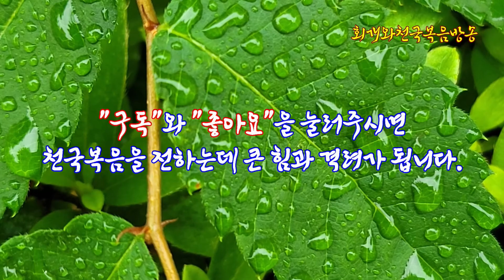[온라인새벽기도회][앵콜방송] 성령의 은사(04) 방언은 능력의 은사이며, 귀신방언이라는 것도 있는가?(누가복음9:1~2)_동탄명성교회 정보배목사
[온라인새벽기도회] 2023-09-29(금)
제목: [앵콜방송] 성령의 은사(04) 방언은 능력의 은사이며, 귀신방언이라는 것도 있는가?(누가복음9:1~2)_동탄명성교회 정보배목사

1. 예수께서는 복음을 전파하기 전에 우리에게 먼저 무엇이 준비되어있어야 한다고 했는가?

  예수께서는 우리가 복음을 전파하기에 앞서 먼저 성령 세례를 받으라고 말씀하셨다. 즉 성령이 그분의 제자들 위에 부어지심으로 그들이 다 위로부터 능력으로 옷 입혀져야 한다고 말씀하신 것이다(눅24:49, 행1:8). 이는 어느 누구라도 성령의 능력을 힘입지 않은 가운데 복음을 전파하기가 쉽지 않다는 것을 말해준다. 왜 그런가? 왜냐하면 이 세상은 이미 악한 자인 사탄에게 붙잡혀 있으며(요일5:19), 마귀가 이 세상 임금이 되어 모든 믿지 않는 자들을 붙잡고 내어놓으려고 하지 않기 때문이다(요일3:8). 그러므로 성령세례를 받은 자들이 가서 마귀와 그의 부하들인 귀신들에게 붙들려 있는 사람들을 꺼내와야 한다. 그러기 위해서는 우리가 최소한 마귀와 귀신들보다는 능력이 있고 지혜로워야 한다. 그것은 오직 성령으로 세례를 받는 방법 밖에 없다.

2. 성령세례가 부어질 때에 선물로 주어졌던 공통적인 은사는 무엇이었는가?

  사도행전에 보면, 어떤 개인이나 공동체에 성령이 부어지신 사건이 총 4차례 정도 나온다. 예루살렘의 마가락방에 모인 120명의 유대인들(행2장)과 사마리아 교회에게(행8장) 그리고 고넬료 가정에 모인 무리들(행10장)과 에베소 교회에게(행19장) 성령세례가 부어졌기 때문이다. 예루살렘 공동체에게는 그들이 성령받기를 간절히 기도했을 때에 성령세례가 부어졌고, 고넬료 가정에는 베드로가 전한 설교를 들으면서  성령세례가 부어졌다. 그리고 사마리아에서는 빌립 집사로부터 복음을 받은 후에 베드로와 요한이 가서 안수를 하자 성령세례가 임하였다. 그리고 에베소에서는 아볼로의 전도를 받은 성도들이 사도 바울에게서부터 안수를 받을 때 성령 세례가 부어졌다. 그리고 공히 그들에게 어떤 성령의 선물이 주어졌다. 그런데 그때마다 방언의 은사가 다 공통적으로 나타났다. 하지만 사마리아 교회에게는 그것이 방언의 은사였는지 분명하게 나오지는 않아도, 하나님의 선물이 그들에게도 주어졌다(행8:20). 참고로 그것이 무엇인지 기록되지 않았지만 짐작컨데 그때 방언의 은사가 그들에게 동일하게 나타났을 것이라고 추정된다다. 고로, 우리는 성령 세례가 부어지게 되면 방언을 말하게 된다는 것을 알 수 있다. 즉 성령세례를 받게 되면 성령의 가장 기초적인 선물이자 공통적인 은사로서 방언의 은사가 나타나는 것이다.

3. 방언의 은사는 능력의 은사인가?

  예수께서는 성령으로 세례를 받으면 능력을 받게 될 것이고 그러면 복음을 전파하는 증인이 될 수 있다고 하셨(행1:8). 그런데 사도행전의 기록을 보니 성령으로 세례를 받았는데 우선적으로 그들에게 나타난 성령의 은사는 다 방언의 은사였다. 어떤 경우는 이 은사에 더하여져서 다른 은사도 나타나기도 했지만, 공통적인 것은 역시 방언의 은사였다. 그렇다면 방언의 은사 외에 다른 은사는 무엇이 나타났는가? 먼저, 이방인이었던 고넬료 가정에는 방언과 더불어 방언 찬양의 은사가 나타났다(행10:46). 그리고 에베소 교회에서는 방언과 더불어 예언의 은사도 나타났다(행19:6).

그럼, 그들에게 나타났던 방언의 은사는 과연 능력의 은사인가? 그렇다고 해도 틀린 말은 아닐 것이다. 왜냐하면 방언 중에는 능력 방언이라는 것이 있기 때문이다. 이러한 방언은 주로 보통 단파로 나오는 방언인데, 일명 ‘전투방언’이라고 부른다. 왜냐하면 귀신을 쫓는 데에도 매우 효과적이기 때문이다. 그런데 처음부터 이러한 능력방언이 나타나는 것은 아니다. 그러므로 방언의 은사가 능력의 은사라고 말할 수는 없다. 그 이유는 성령의 은사들 가운데 ‘능력행함의 은사’가 따로 있기 때문이다(고전12:10). 방언의 은사는 능력의 은사가 나타나기 전 단계에 주어지는 은사라고 보는 것이 더 낫다. 다르게 말하면, 방언의 은사는 능력의 은사라고 정의하기는 어렵지만 나중에는 능력방언을 통해 능력을 나타낼 수 있으므로, 능력의 은사의 시작점인 은사라고 말할 수 있다. 그 이유는 능력의 은사가 나타나려면 가장 기본적으로 먼저 방언의 은사가 나타나아야 하기 때문이다.

4. 방언의 은사는 거의 대부분이 성령세례 받을 때에 다 받는 것인가?

  방언의 은사는 성령세례의 기초은사이기는 하지만 모두가 다 받는 것이 아닐 수도 있다. 고린도전서 12:30에 보니 "다 방언을 말하는 자겠느냐?"라고 바울이 언급했기 때문이다. 이는 못 받는 사람도 있다는 것을 뜻한다. 그러나 대부분의 성도들은 성령세례를 받을 때에 다 방언을 말하게 된다. 왜냐하면 방언의 은사는 거듭난 성도의 영이 말을 하는 은사이며(고전14:2) 거듭난 성도의 영이 기도하는 은사이기 때문이다(고전14:14). 사실 사람이 거듭 태어난다는 것은 내주하시는 보혜사 성령께서 그 사람 속에 들어오셨다는 것을 뜻한다(요14:16~17). 이는 사람이 회개하고 주 예수 그리스도를 자신의 구주로 믿으면, 성령께서 하나님의 생명을 가지고 그 사람 속에 들어오기 때문이다. 그때에 하나님의 생명이 그 사람 속에 분배된다. 그러면 그동안 죽어있던 영이 살아남으로 인하여 영이 말을 하기 시작한다. 그것을 "방언"이라고 말한다. 마치 갓난아이가 태어나게 되면 "응애 응애"하면서 어떤 말을 하기 시작하듯이, 새롭게 태어난 영도 자신이 태어났다는 것을 방언으로 말을 하기 시작하는 것이다. 그러므로 거듭난 성도는 거의 대부분이 다 방언을 말하게 되어 있다. 그러니까 내주하시는 보혜사 성령의 역사가 있고, 동시에 위로부터 성령이 능력이 부어지게 되면 대부분의 성도들은 다 방언으로 말하게 되는 것이다.

  그러나 거듭난 성도이지만 방언을 말하지 못하는 성도도 더러 있기도 하다. 그 이유는 몇 가지가 있는데, 첫째는 조상 대대로부터 내려온 귀신들이 그 사람 속에 아주 많이 들어 있어서 그의 영이 말하는 것을 막을 경우다. 둘째는 방언과 같은 성령의 은사들은 원래는 외국어인데, 성경이 완성됨에 따라 더 이상 통역할 필요가 없어졌기 때문에 사라졌다고 주장하는 이들에게 미혹되었을 경우다. 다시 말해, 예루살렘의 마가다락방에서 나타났던 방언의 은사는 전부 다 외국어였으며, 이러한 은사는 성경이 완성되어 더 이상 필요 없게 되어 사라졌다고 굳건히 믿는 이들에게서는 방언의 은사는 잘 나타나지 않는 것이다. 이처럼 성령의 역사를 제한하는 자에게는 방언의 은사도 잘 나타나지 않을 수 있다. 그리고 셋째로 방언의 은사는 기도를 더 잘하고 더 많이 하라고 주신 은사로서, 혀로 말하는 발설의 은사이니만큼 혀를 사용해 기도하기를 좋아하지 않거나 통성으로 기도할 줄을 모르는 자에게는 방언의 은사가 잘 나타나지 않기도 한다.

5. 귀신 방언이라는 것은 무엇이며 어떻게 알 수 있는가?

  방언은 사실 사람이 알아들을 수 없는 영의 언어(고전14:2)다. 그렇기 때문에 그것이 무슨 말인지 사람들 중에는 아무도 알지 못한다. 오직 하나님께 말하는 것이기 때문이다. 그러므로 본인이 방언을 말한다고 말은 하하지만 실은 귀신이 주는 방언을 하는 분들도 더러 있다. 그것은 방언이 알아들을 수 없는 말이라는 것을 귀신도 알고 사용하는 것이다. 그러므로 자기의 방언이 귀신이 주는 방언인지 아닌지는 반드시 점검해보아야 한다. 가장 좋은 방법은 통역을 해 보는 것이다. 그러면 알 수 있다. 방언 통역을 해 보았을 때에, "이 목사 새끼, 죽어라. 이 교회는 빨리 망해라" 등의 통역이 나온다면 그는 틀림없이 귀신 방언을 하고 있는 것이다.

그러면 방언 통역을 하지 않는다고 할지라도 그것이 귀신 방언이라는 것을 알 수 있는 다른 방법은 없는가? 아니다. 있다. 그것은 방언하는 사람의 입술과 혀의 모양 그리고 그 말소리를 들어보면 금방 알 수 있다. 그의 입술과 혀가 뱀과 같은 모양을 하면서, 혀가 쭉 빠져나온 상태에서 방언을 하거나, 혹은 혀가 밖으로 나왔다가 안으로 들어갔다가 하면서 방언을 하고 있다면 그것은 귀신이 말하고 있는 것이다. 또한 방언 소리가 영락없이 뱀이 기어가는 소리를 내고 있어서, 듣는 이가 소름이 끼친다든지, 다른 건전한 방언을 하는 여러 성도들이 들었을 때 고통스러운 소리로 방언을 하고 있다면 그것은 귀신 방언이라고 할 수 있다. 이것은 교회의 담임 목회자가 영적인 것을 잘 모를 때 귀신이 사모나 성도를 사로잡아 저주하는 말을 하게 하는 경우가 많다. 이때는 빨리 바르게 잡아 주어야 한다. 그리고 성령께서 말하게 하심을 따라 제대로 된 방언을 받아서 말하도록 고쳐주어야 한다. 그것은 그 사람에게서 귀신을 쫓아주고 새 방언을 말하게 하거나, 그 사람의 혀에 붙어 있는 귀신을 불로 태워 제거해 주어야 한다.

●『회개와 천국복음』(발해, 2017) 책구입:   갓피플닷컴, 옥션, 11번가